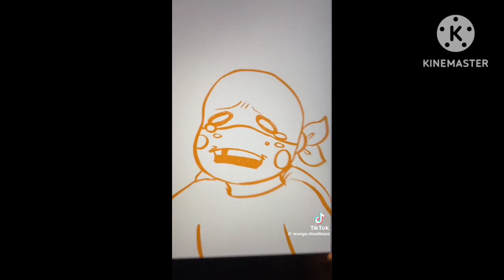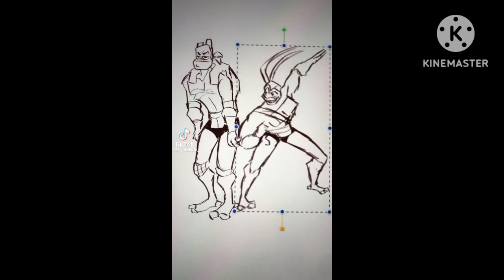Rottmnt TikTok complication